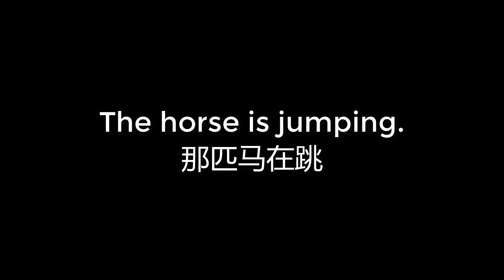00116 The horse is jumping 那匹马在跳